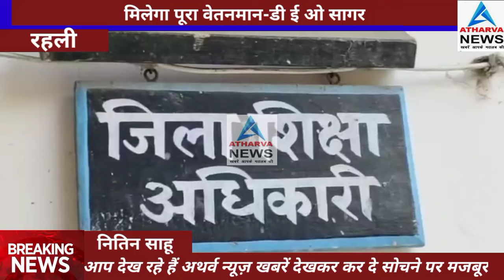शिक्षक अतिथियों ने आत्मदाह के साथ-साथ हाई कोर्ट और सुप्रीम कोर्ट तक मामला ले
रहली : मध्य प्रदेश शिक्षा विभाग द्वारा लगातार उच्च पद पर प्रमोशन से आये शिक्षकों की जगह अतिथि शिक्षक को कार्य मुक्त भी नहीं किया गया और उनसे लगातार कार्य करवाया गया वेतनमान के नाम पर शिक्षा विभाग के आला अफसर अधिकारियों द्वारा मनमानी पूर्ण तरीके से उनकी सेवा समाप्त की जा रही है और उनका 5 माह का वेतन मान भी नहीं दे रहे हैं और उनको लगातार धमकिया और प्रताड़ित भी किया जा रहा है इसी कश्मकश में लगातार 15 20 दिन से निरंतर संघर्ष करते हुए रहली  जाने की बात बोली DEO साहब ने मामला तत्काल संज्ञान में लेते हुए कहा कि आप लोगों का बंटन भी आ चुका है और तीन माह का वेतन DPI देगी और बाकी जनवरी-फरवरी का वेतन संस्था प्रमुख के वेतन से आहरित कर आप लोगों को दिया जाएगा और जल्द से जल्द आप सभी का वेतन आपके खाते में भिजवाया जाएगा
कार्यक्रम में मुख्य रूप से अजय ठाकुर,पंकज साहू,भानुमती पटेल,भाविक सेन,मुकेश अहिरवार,जगन्नाथ प्रजापति,अमित विश्वकर्मा,रेशु रैकवार,शंकरलाल चढार,हरविंद्र सिंह लोधी,उदयभान लोधी,सुलभ दुबे,नरेश सेन,जयनीश अहिरवार,आशीष कुर्मी,प्रसन्न कुर्मी
और बहुत सारे अतिथि शिक्षक शामिल हुए!